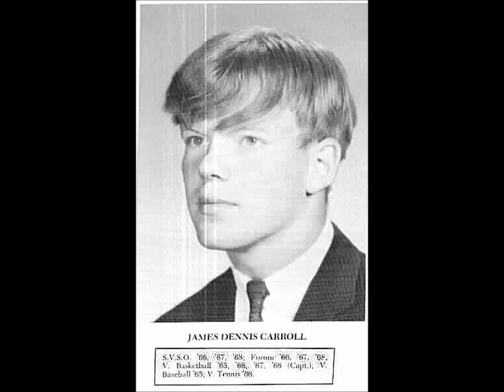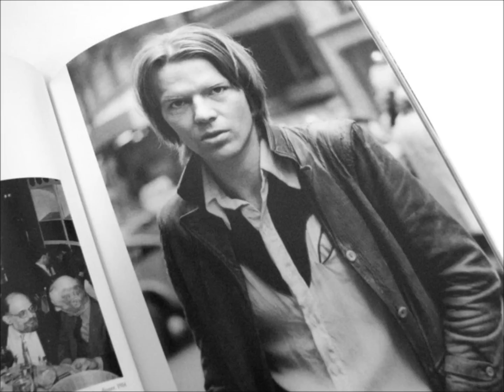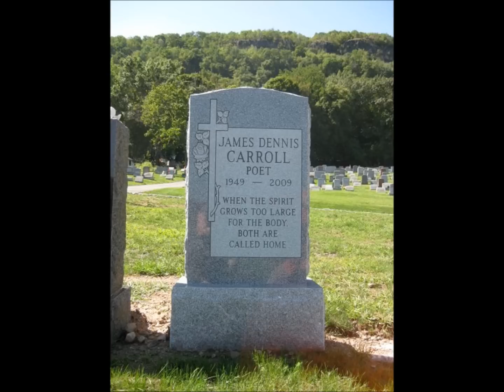Jim Carroll "City Drops Into The Night"